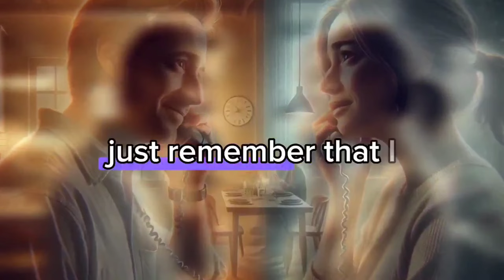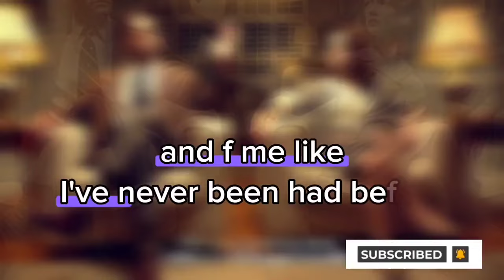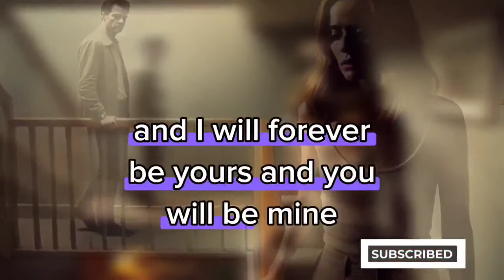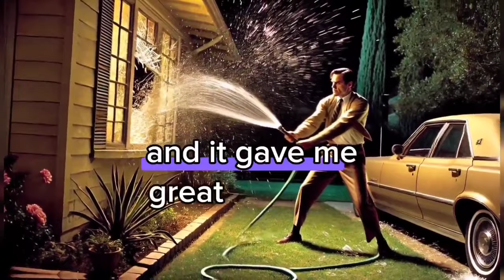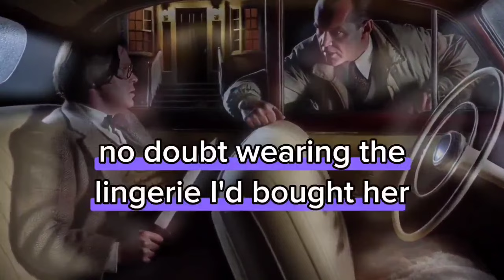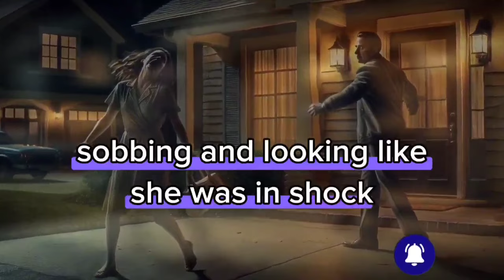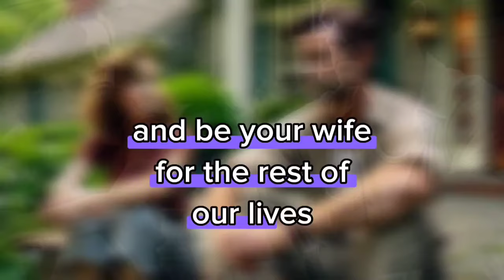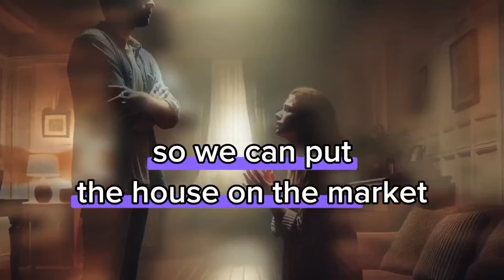Revenge story: Karma; Cheating Wife Wanted Open Marriage I said OK and did this/ Cheating story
In a shocking twist, emotions boil over as secrets of betrayal come to light. The ultimate revenge story begins with a single confession that changes everything! Tune in to uncover the dark side of loyalty, trust, and vengeance. Don't miss this gripping tale of love gone wrong.
Revenge story
Batrayal